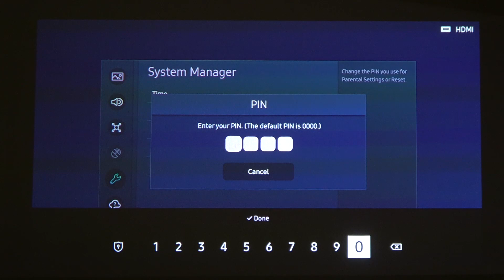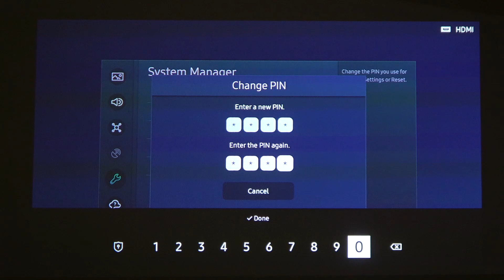Samsung The Freestyle SP | Как сменить пин код проектора Samsung The Freestyle SP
Сегодня мы покажем, как на устройтсве Samsung The Freestyle SP можно поменять пин-код. Если вы хотите изменить пин-код проектора Samsung The Freestyle SP, но не знаете как, то это видео для вас.

Как поменять пиг-код Samsung The Freestyle SP? Как установить новый пин на проектор Samsung The Freestyle SP? Как поменять пин проетора Samsung The Freestyle SP?